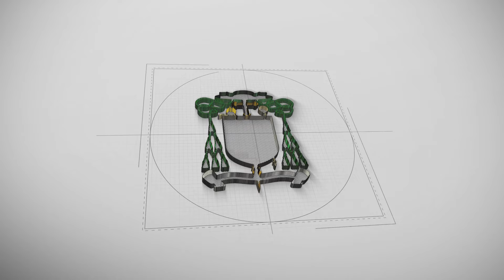GD TV -ඉදිරි ජනාධිපතිවරණය සම්බන්ධයෙන් දකුණු පළාත් කතෝලික ජනතාව වෙත ගාල්ල රදගුරු හිමිපාණන්ගේ පණිවිඩය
ඉදිරි ජනාධිපතිවරණය සම්බන්ධයෙන් දකුණු පළාත් කතෝලික ජනතාව වෙත ගාල්ල රදගුරු හිමිපාණන්ගේ පණිවිඩය.